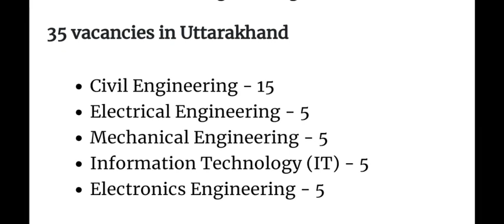THDC JE 2021 Recruitment electrical, civil, mechanical, electronics, IT,in Uttar Pradesh UK detail